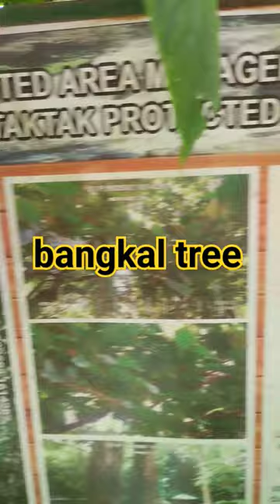Bangkal Tree PhilippinesBangkal Tree (Nauclea orientalis)